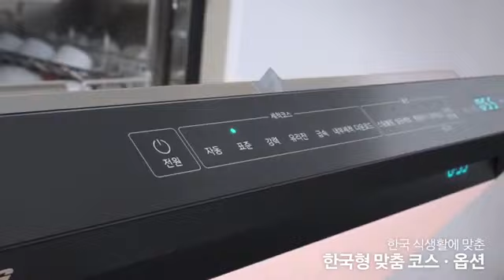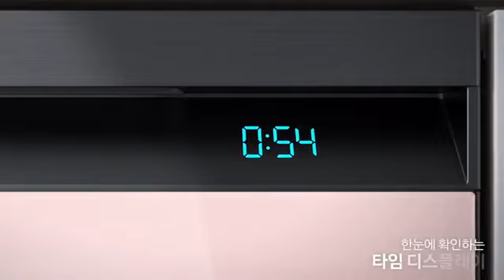[삼성 식기세척기] 삼성 BESPOKE 식기세척기 제품 소개 영상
[🎉삼성 BESPOKE 식기세척기 런칭💖]

식기세척기가 손설거지보다 깔끔하고 위생적일까?
식기 넣기 불편하다고 하던데...🤔
물 사용량, 전기요금도 많이 나오지 않나..?

식기세척기에 대한 고민
2020 NEW BESPOKE 식기세척기가 해결해드립니다!😇

🌊 빈틈없이 강력한 4단 입체 물살과
♨️ 99.999% 살균하는 고온 직수세척!
🌈 나만의 취향을 담은 7가지 BESPOKE 컬러까지!

성능, 디자인도 모두 갖춘 2020 NEW BESPOKE 식기세척기
더 이상 망설이지 마세요🙅‍♀️

우리 집 주방을 특별하게 만들어줄 BESPOKE 식기세척기 지금 바로 만나러 가기!💗

*당사 DW60T8075** 대상, 표준코스+살균세척, 내부세척 코스에 대해 대장균, 살모넬라, 리스테리아균 99.999 % 살균 테스트 완료하였으며, 실사용 시 차이가 있을 수 있습니다. (시험 기관: intertek, 시험방법 : 균주를 도포한 시험 용기를 세척기에 투입한 후 투입 전후 균수를 측정.)
*당사 DW60T8075** 대상, 표준코스+살균세척에 대해 로타바이러스(Porcine rota virus), 노로바이러스(MNV), A형 간염 바이러스(HAV) 99.999 % 살균 테스트 완료하였으며, 실사용 시 차이가 있을 수 있습니다. (시험 기관: 고려대학교 약학대학 전임상학실 실험 결과)